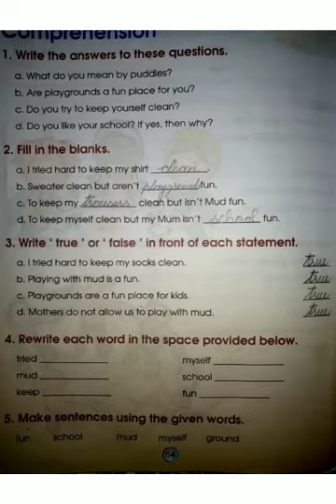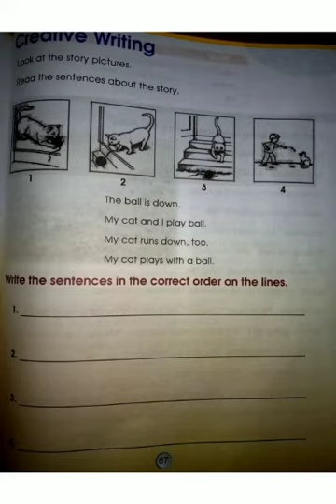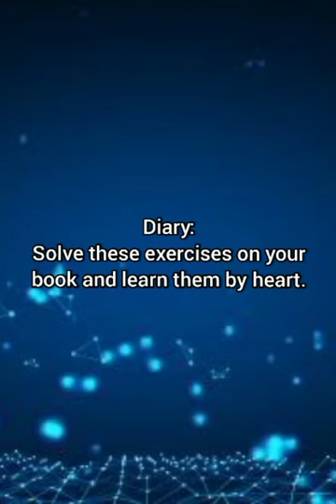Class3/English/2nd Term/Week#10/Video#24/Topic:School Fun/Bookwork Pg#64,65 & 67